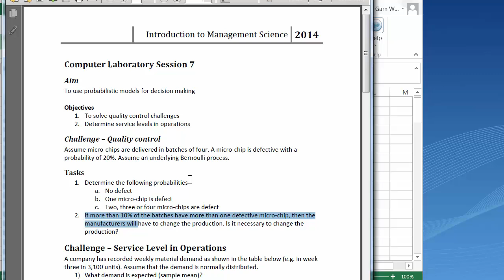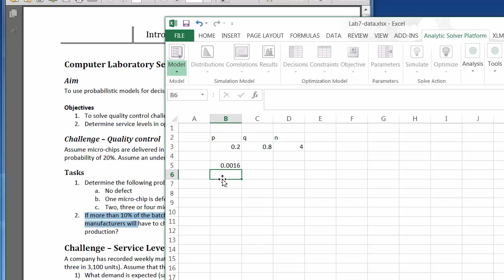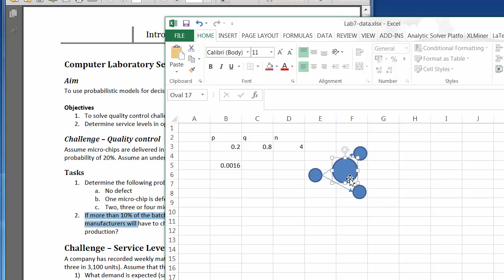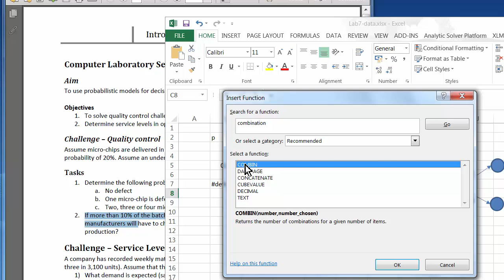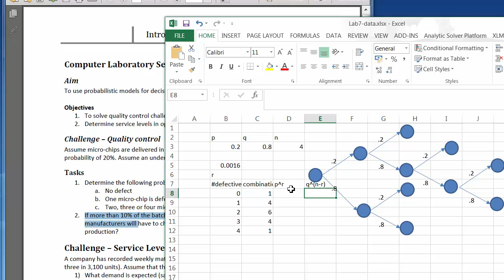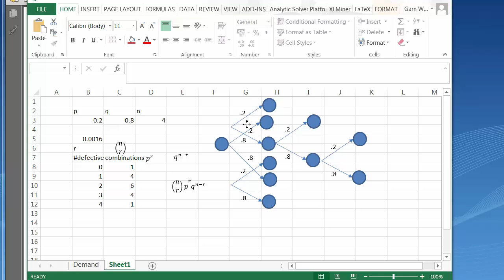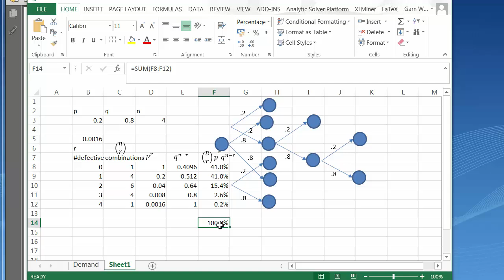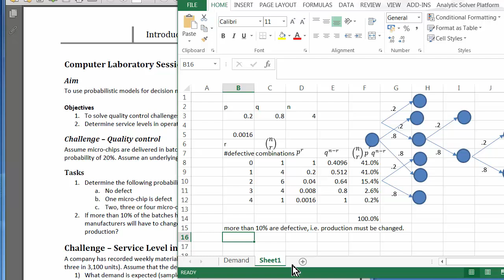IMS-Lab7a: Introduction to Management Science - Probabilistic Models - Quality control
Probabilistic Models - Quality control